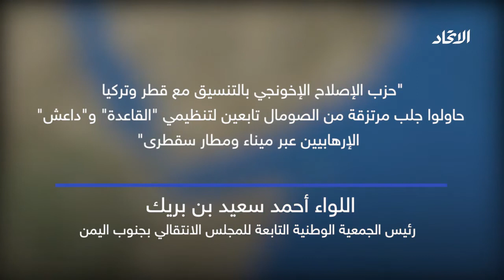سقطرى هدف لتخريب تنظيم الحمدين والإخوان الإرهابيين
استتباب الأمن ركيزة لحفط المنجزات
ولا نمو حضاري تحت تهديد الإرهاب
سيطر الانقلاب على مقدرات الدولة غيّب الدعم عن محافظة سقطرى
سدت الإمارات عجز الخزينة بالمشاريع الإنسانية والتنموية
"دعمت الإمارات:
 قطاع الغذاء والتعليم والصحة
قطاع الطاقة والإسكان والترفيه  "
جنبت الإمارات أرخبيل سقطرى ويلات الحرب والإرهاب
لتتلقى نكراناً رسمياً وعرفاناً شعبياً
أبناء المحافظة أشادوا بالدور الإنساني والتنموي للإمارات
شكك المغرضون بالدور الإمارتي في جزيرة سقطرى
"ومن ثنايا المؤامرات تفوح رائحة الإخوان الإرهابيين
ومن ورائهم قطر وتركيا  "
""حزب الإصلاح الإخونجي بالتنسيق مع قطر وتركيا حاولوا جلب مرتزقة من الصومال تابعين لتنظيمي "القاعدة" و"داعش" الإرهابيين عبر ميناء ومطار سقطرى"
اللواء أحمد سعيد بن بريك رئيس الجمعية الوطنية التابعة للمجلس الانتقالي بجنوب اليمن"
"حملة الإخوان المسلمين ومن يقف وراءهم في التواصل الإجتماعي ضد دور الإمارات في اليمن مريبة، قلة من الحسابات الحقيقية ومئات الحسابات الوهمية وبعضها لم يسبق له التغريد، ليجرب هؤلاء التصدي للحوثي بدلا من التعرض للتحالف.
د.أنور قرقاش "
استقرار سقطرى يغيظ تنظيم الحمدين وتجار الدم من الإخوان الإرهابيين
قوات الإمارات عنوان السلام والخير فوق كل ارض وتحت كل سماء